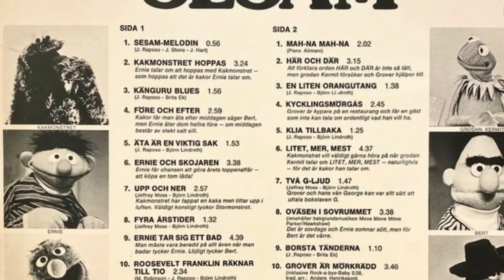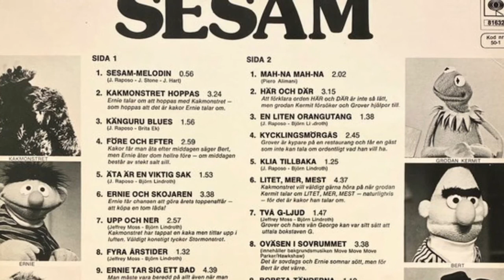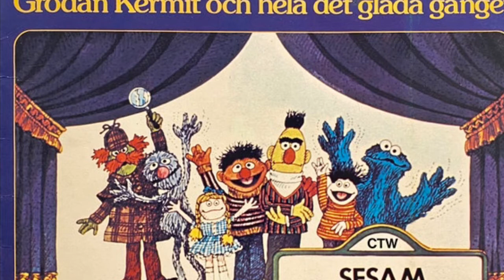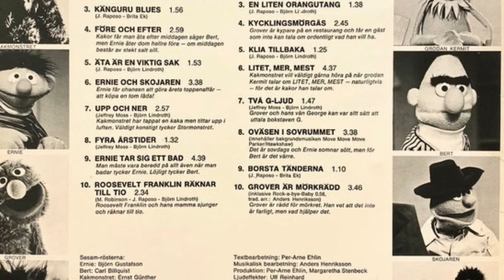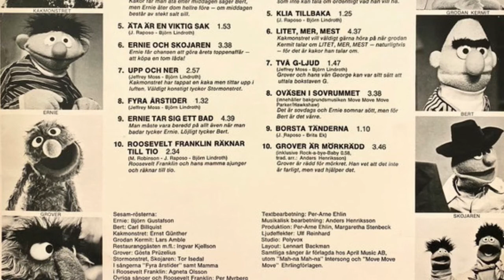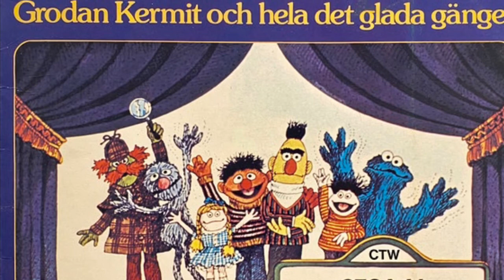SESAM, del 1 (Sesame street in Swedish, part 1) 1976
1 Sesam-melodin   0:00
2 Kakmonstret hoppas  1:00
3 Känguru blues   4:22
4 Före och efter   6:19
5 Äta är en viktig sak  9:17
6 Ernie och skojaren  11:09

Musikalisk bearbetning & arrangemang:  Anders "Henkan" Henriksson
Textbearbetning: Per-Arne Ehlin
Produktion:  Margaretha Stenbeck & Per-Arne Ehlin

Sång: Per Myrberg & Agneta Olsson

Sesamrösterna:

Bert: Carl Billquist
Ernie: Björn Gustavsson
Grodan Kermit: Lars Amble
Grover: Gösta Prüzelius
Kakmonstret: Ernst Günther
Restauranggästen m.fl: Ingvar Kjellson
Stormonstret, Skojaren: Tor Isedal

1 The Sesame theme song 0:00
2 The Cookie Monster is hoping 1:00
3 Kangaroo Blues 4:22
4 Before and after 6:19
5 Eating is important 9:17
6 Ernie and The Joker 11:09